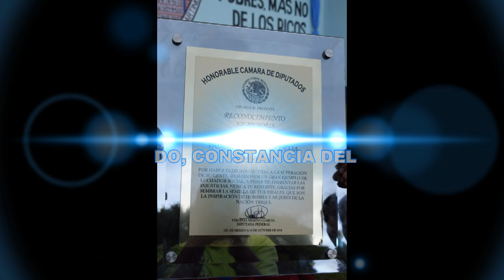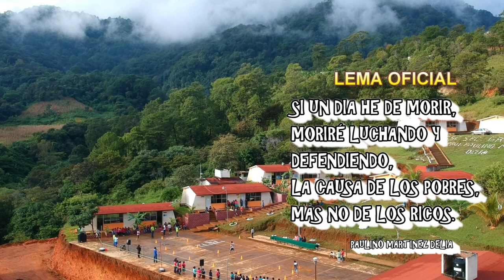CORRIDO DEL PROFESOR PAULINO MARTINEZ DELIA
ESCUELA SECUNDARIA GENERAL